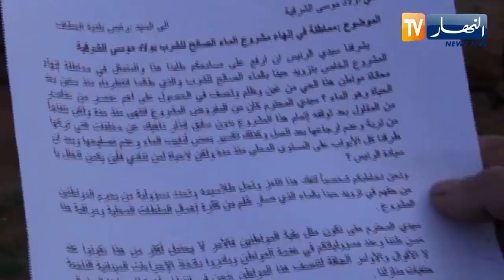عين الدفلى: أولوية المشاريع بمناطق الظل .. تحرم المناطق الحضرية من التنمية بالعطاف